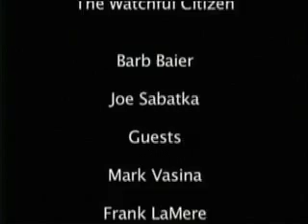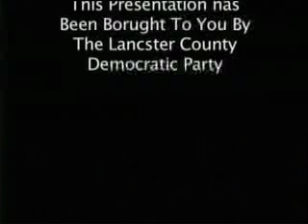LCD Ep 903 (Part 4) The Battle For Whiteclay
Lancaster County (Nebraska) Democrats - The Watchful Citizen
The Battle For Whiteclay
Guest(s): Mark Vasina
And interviews from:
Frank LaMere
Terry Werner
Michale Murphy
Original Air Date: February 10, 2009
Hosted by: Barb Baier